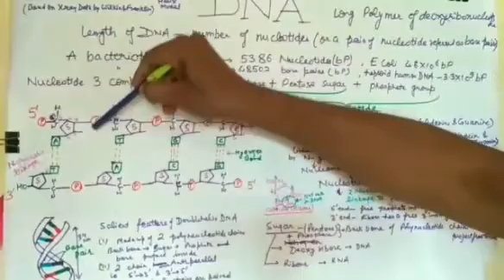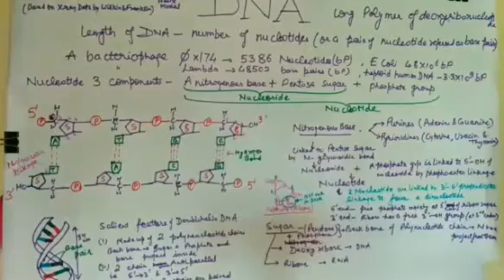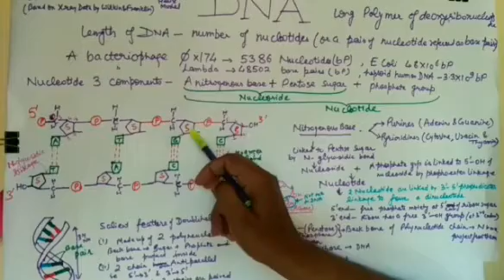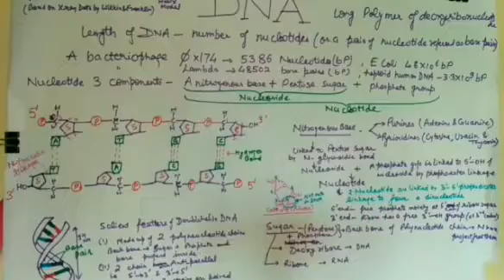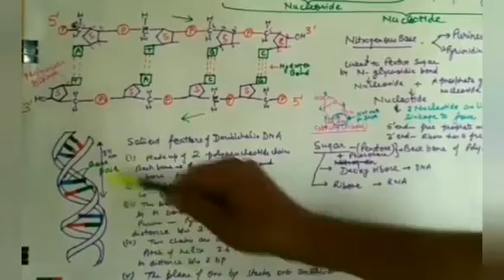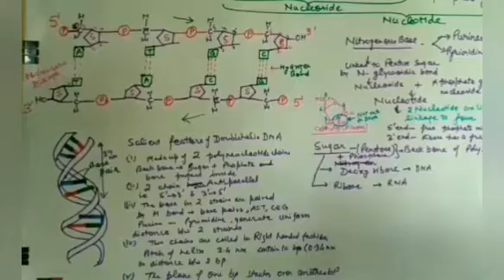Class12 Biology-DNA Structure